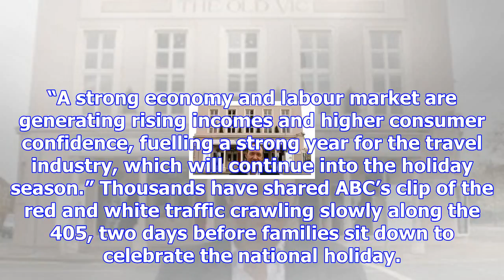Thanksgiving getaway nightmare as cars left stuck in bumper-to-bumper traffic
“Thanksgiving kicks off the start of a busy holiday season, and more thankful Americans will travel ...